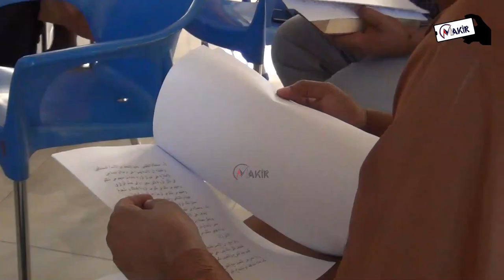Kanuni 3 Za Kukubaliwa Kwa Wapokezi Wa Hadithi - Sheikh Abdallah Ndauga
Darsa ya 4.

Darsa za hadithi zinazotolewa na mwenyekiti wa Hay-at Ulamaa kila siku ya jumanne katika ofisi kuu ya Hay-at Ulamaa iliopo tabata